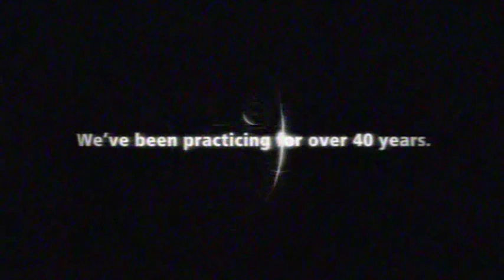West Bank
Artists performs on stage.